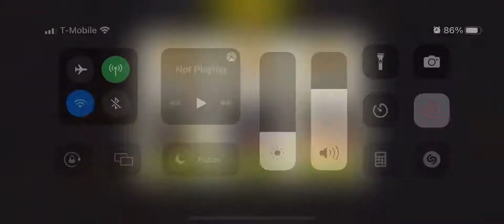38.2 Clear Out Sale